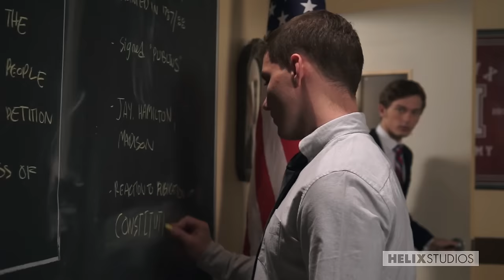Scandal at Helix Academy: Part 1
After witnessing fellow student Ryker Madison getting intimate with new teacher Doug Acre before class, Evan Parker and Casey Tanner go back to their dorm room to plot.

Presented by Helix Studios

Starring Evan Parker, Ryker Madison, Casey Tanner, Jacob Dixon, Jessie Montgomery, Scotty Clarke, and Zayne Donovan

Executive Producer Keith Miller
Produced by Casey Roman
Directed by Alex Roman